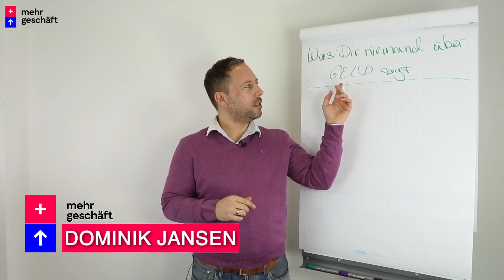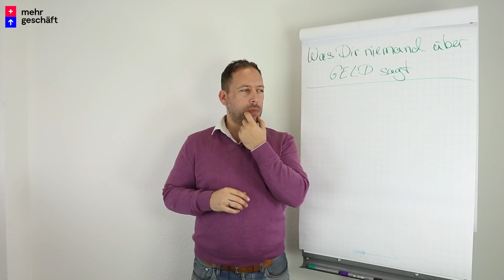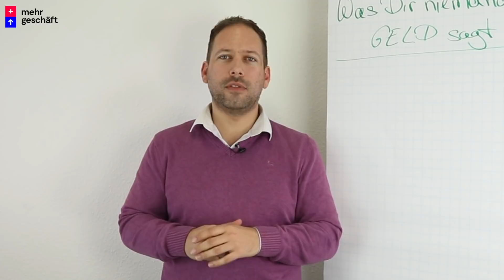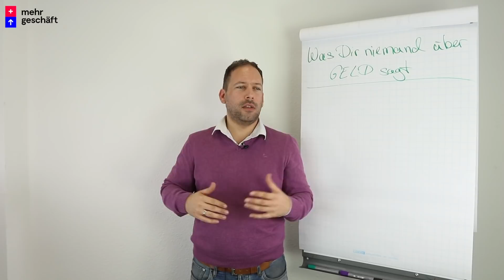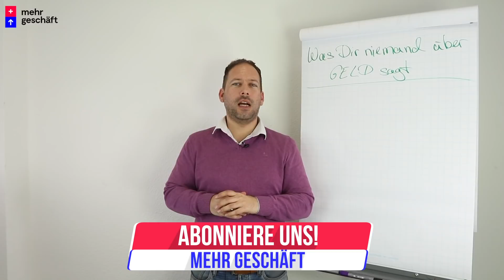Was DIR NIEMAND über GELD sagt!